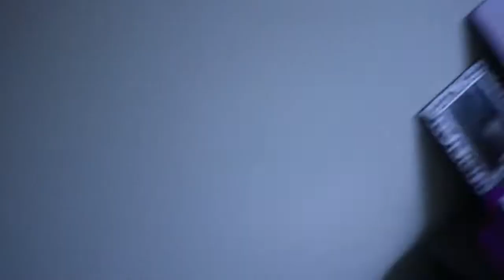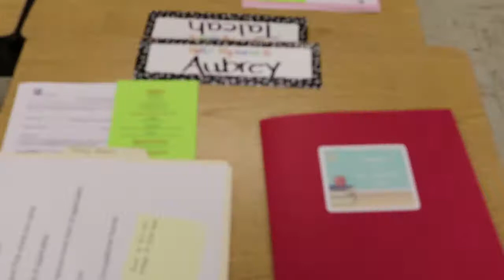Back to school: A chill day waiting on school event to starts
Thank you for taking you time out to spend time with us. Today is just a chill day for use to the back to school event starts. We really appreciate you chilling out with us.

If you want to find away to stay encouraged then check out
"Little steps matter" Life changing ministry: